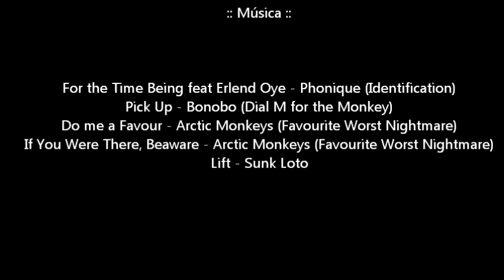Colotepec Down Hill 2013 _ Parte I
Puerto Escondido, Oaxaca, Mexico